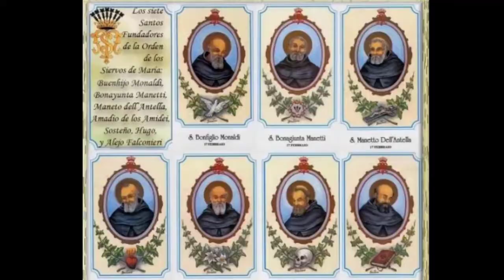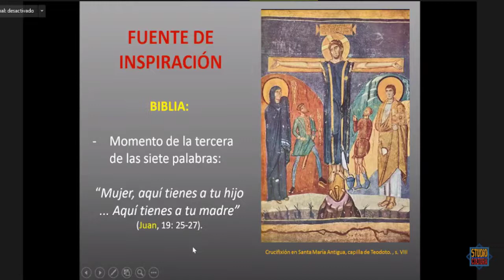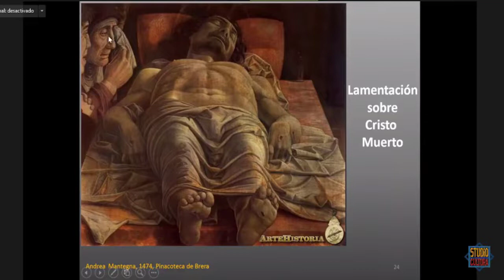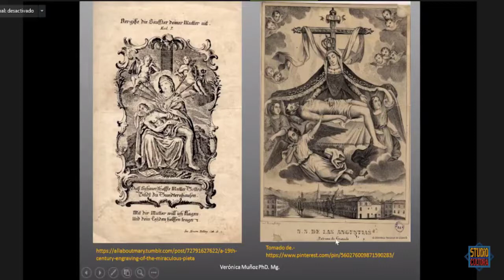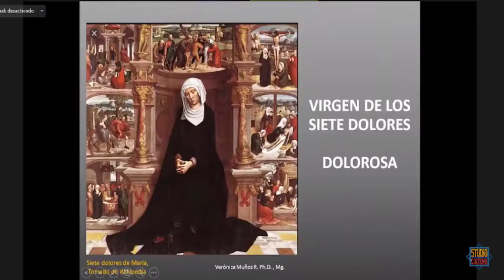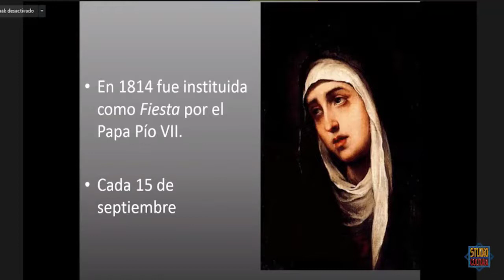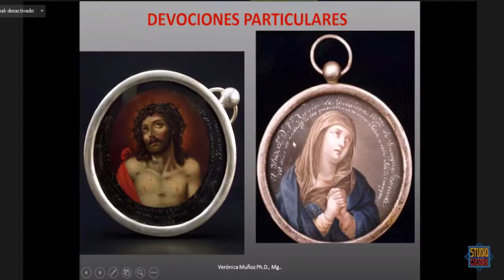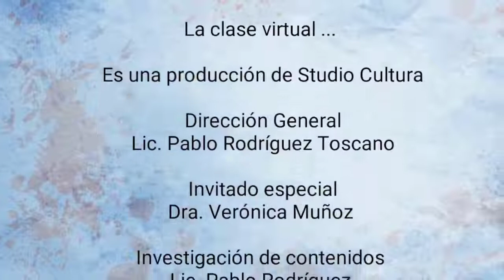ICONOGRAFÍA DE LA VIRGEN DOLOROSA Programa "La Clase Virtual"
Programa en el que tratamos algunos conceptos en torno a la iconografía de una de las representaciones universales más difundidas del arte religioso.
Déjanos tus comentarios y aportes sobre este tema.